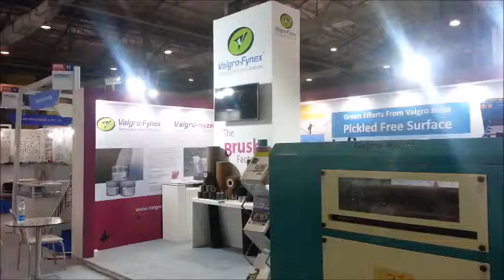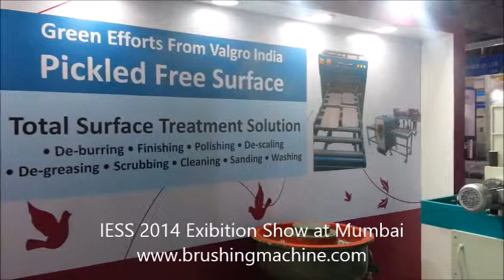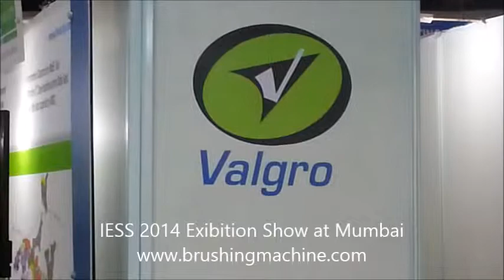IESS 2014 exibition participation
Through our experience of S.P.M. manufacturing for finishing various components with different contours, we have now standardized certain design and manufacturing brushing machine which take care of finishing various shapes and difficult to access surfaces.

After the excellent experience in the field of specialty abrasives and provide technical assistance to our valuable customer, we had started and successfully launched “VALGRO-HYZER” Brushing Machine for deburring, cleaning and finishing of flat metal surface. This machine will fulfill all deburring, cleaning & finishing requirement without damaging of the base surface.

To make machines and to bring desired results, both are different things . Through our experience of Special purpose machinery manufacturing for finishing various components contours of different material, we have now standardized certain design and manufactured brushing machine which takes care of finishing various shapes and difficult to access surfaces. The combination of brush technology and wide and varied industrial experience in finishing various articles from stringent defence requirement in finishing to a small workshop, we are now in a position to come out with best and economic solution by designing advanced concept finishing machines.